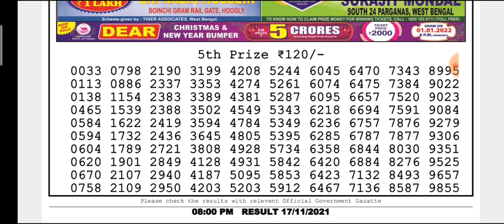🔴LIVE Eagle Evening 8 p.m. Dear Nagaland State lottery 17/11/2021 Result Today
🔴 18/11/2021 Morning 1:00 p.m. & Day 6 p.m. TARGET Number

(Special Tips)